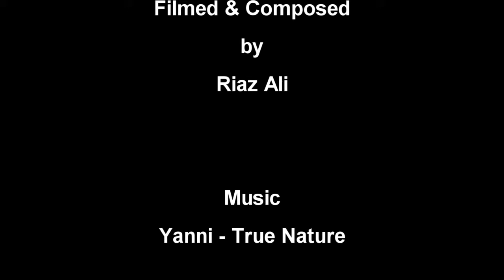Nature Flowers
Footage of flowers recorded with Canon HF S100 camcorder. Music : Yanni , song title 'True Nature'.